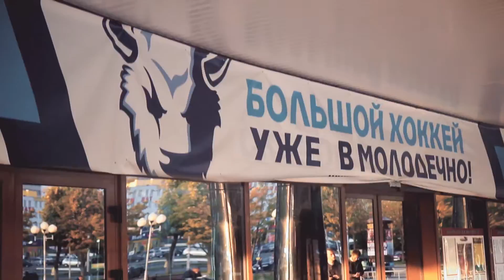«Динамо-Молодечно»: команда твоего города!